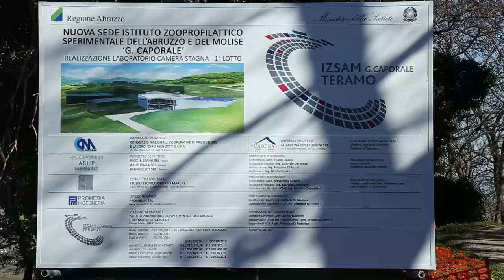Abruzzo - Nuova sede dell’Istituto Zooprofilattico a Teramo (03.02.21)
- Abruzzo - Posa della prima pietra del polo tecnico della nuova sede dell’Istituto Zooprofilattico a Teramo.
“Questa opera è frutto di una lungimirante e continua attività amministrativa e politica che ha visto coinvolti diversi soggetti che hanno continuano a credervi, portando il progetto fino in fondo. Molto importante è stato lavorare in sinergia. Il centro assume oggi un ruolo centrale nel settore scientifico e della ricerca, in ambito nazionale e internazionale e il nostro augurio è che, nel prossimo futuro, possa rappresentare, con le nuove strutture, un presidio strategico ulteriore a tutela della salute pubblica”. (03.02.21)